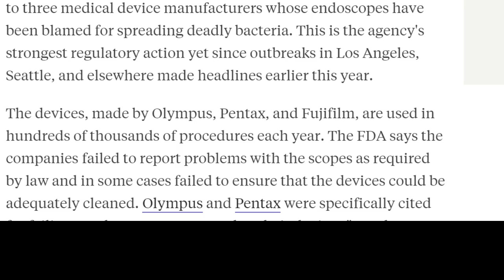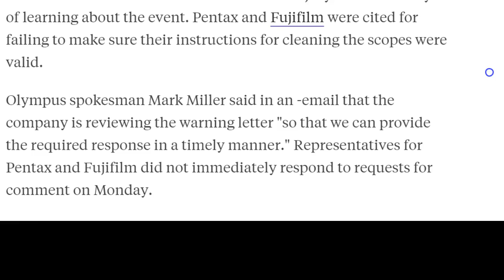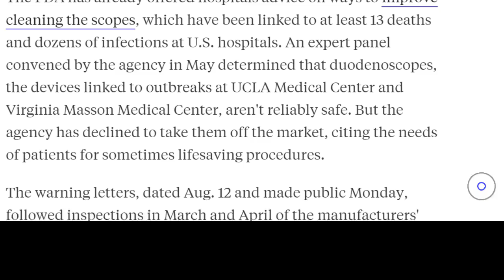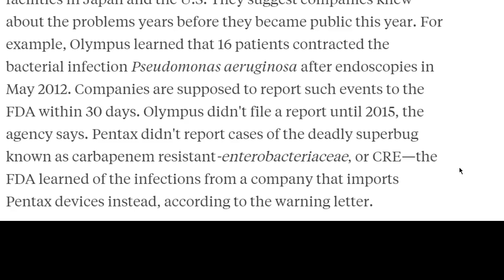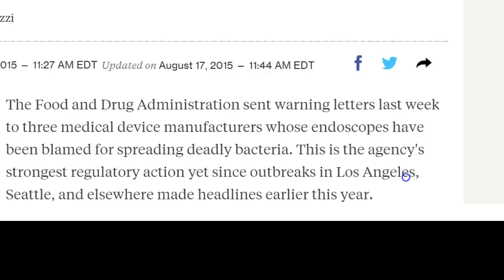FDA Warns Co. over Superbugs in Endoscopes!